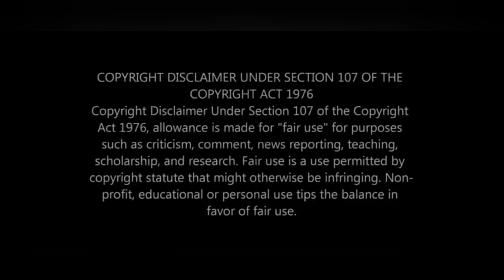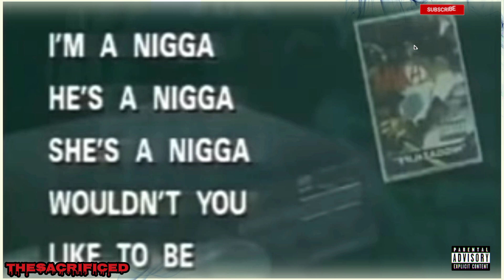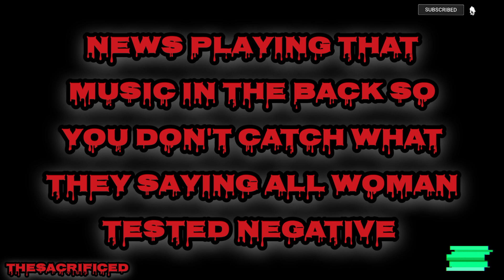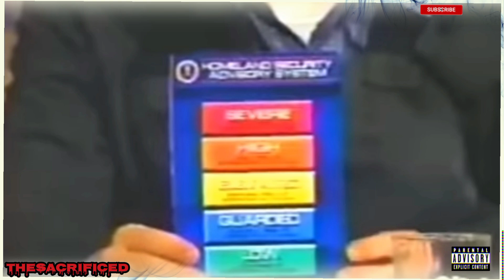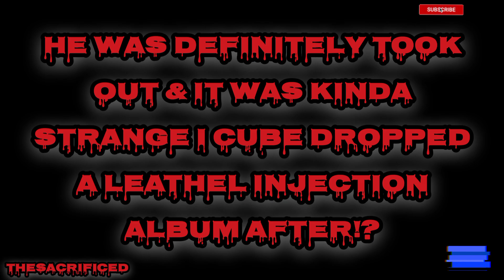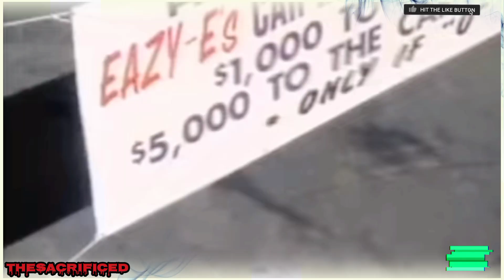Eazy E: Sacrificed For Exposing DRE!?....